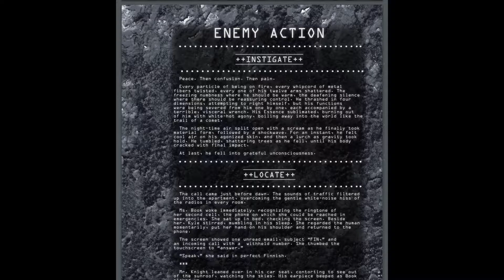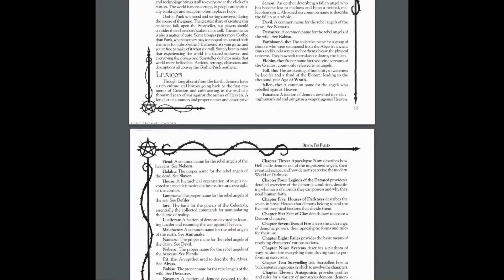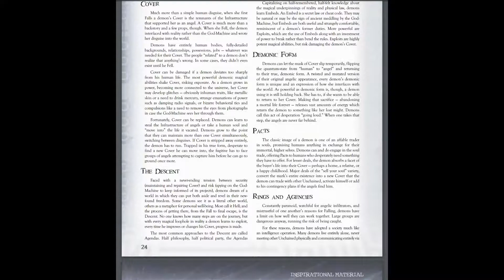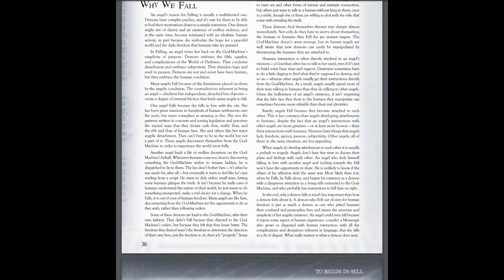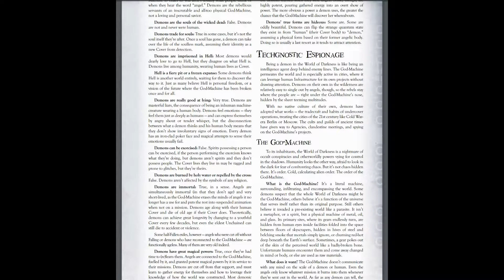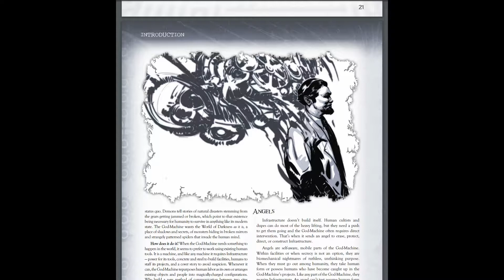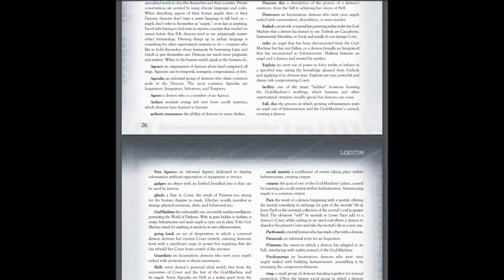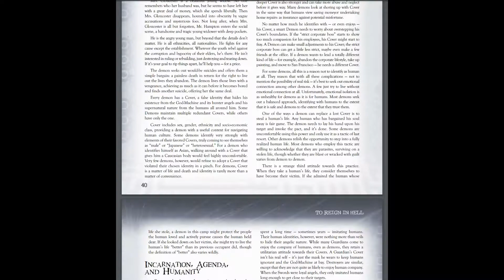Crit or Miss: Demon the Descent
All are merely cogs in the GOD MACHINE